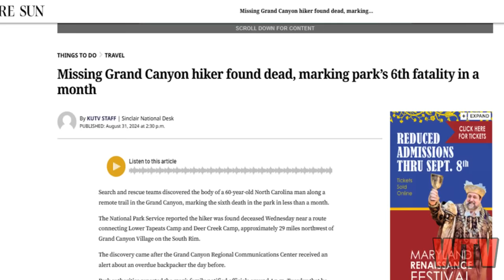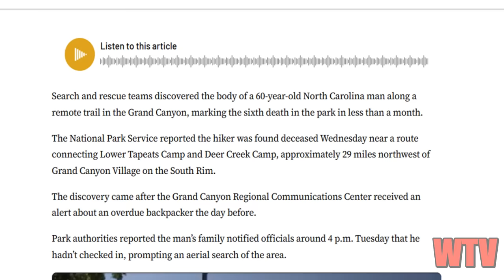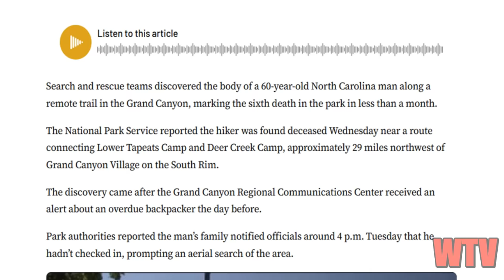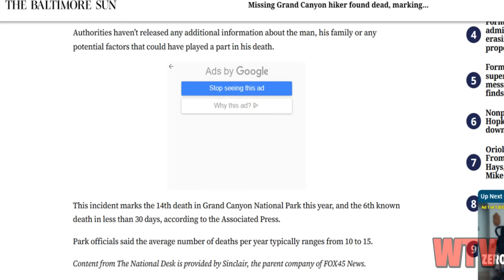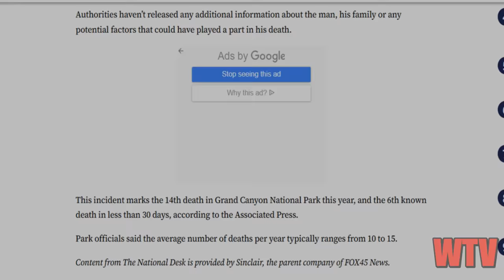GRAND CANYON MYSTERIES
What do you say folks, do you feel drawn to the canyon? I’m sure this place is overdue for either a vacation to enjoy its beauty and wonder, or to turn someone into another mystery.